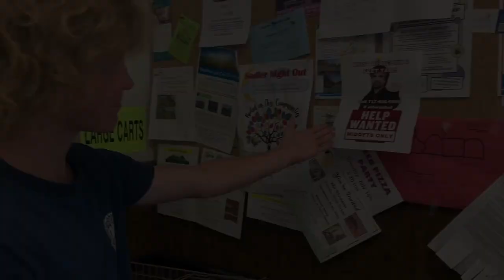TRYING TO BUY A MIDGET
so we found the secret to success;)
@ jackgish69